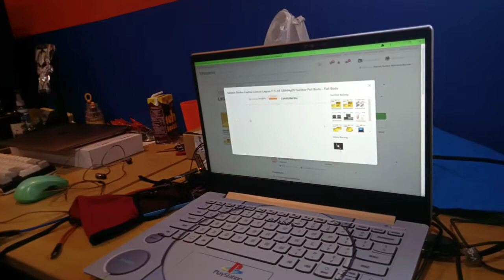PlayStation Kok Lenovo? Lenovo Kok . . . Ini baru laptop GAMING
ada ada aja si iyus laptop Lenovo nya dipasangin stiker. garskin katanya sih harganya 110 ribu, bisa beberapa jenis laptop, harga tergantung jenis laptop nya juga.

tapi kudu bisa masang sendiri yaaa terutama masang keyboardnya

simak aja di video biar lengkap